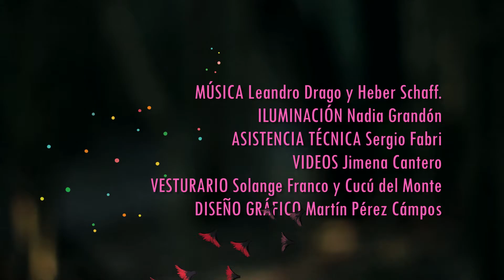Bicho Canasto - Trailer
Día de verano. Tres mujeres. Se desdibuja el límite entre lo humano, lo vegetal, la vigilia y el sueño. El sopor las desarma. Intentan laboriosamente arreglar sus desperfectos, cooperan entre ellas, se acompañan, se empujan para seguir.
Transitan paisajes emocionales en cada momento del día. Sus bestias internas no encuentran sosiego, quieren salir del canasto pero todavía no es el momento, ponen huevos.
Sus cuerpos y el lugar se transforman, adoptan posturas extrañas. La noble tarea de hacerles un lugar a estos mundos internos y efímeros.

Ficha Técnica:
Interpretes: Florencia Barrera, Sara Van Dembroucke y Fernanda Alvarez
producción: Cucú del Monte
Música original: Leandro Drago y Heber Schaff
Técnica: Sergio Fabri
Diseño Gráfico y asistencia: Martín Perez Campos
Diseño de luces: Nadia Grandón
Vestuario: Solange Franco y Cucú del Monte
Videos: Jimena Cantero